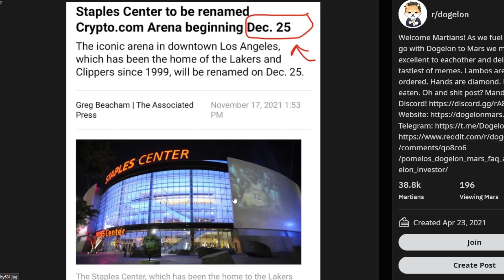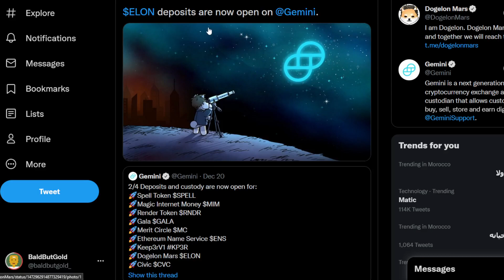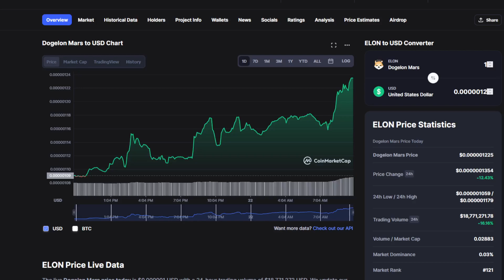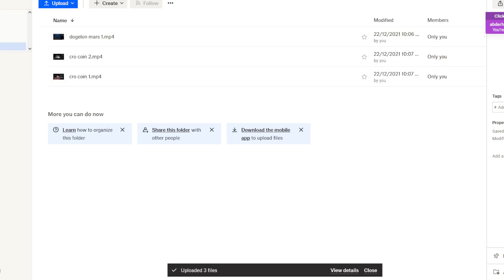DOGELON MARS ELON TOKEN BIG NEWS: HUGE INCREASE COMING! (PRICE PREDICTION UPDATE TODAY INVEST)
Today we talk about dogelon,dogelon mars,dogelon token,dogelon news,dogelon price prediction,how to buy dogelon mars,dogelon coin news